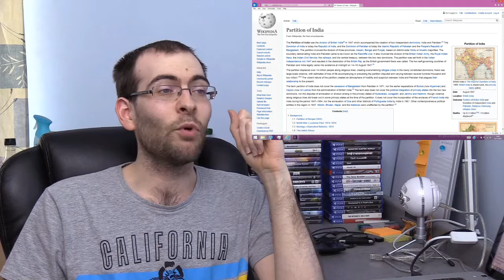Doctor Who S11 E6 Review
Another poignant episode, like no.3. Definitely a new direction for the program, as well as an effective history lesson.